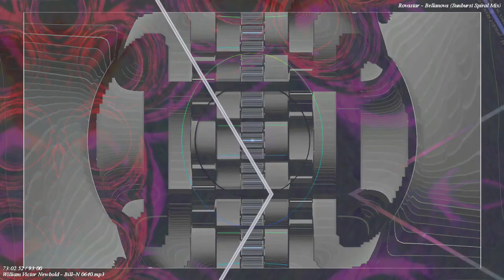[EPILEPSY WARNING] Movie 22 11 19 12h00m32s 12m12s playlist of uploads *Photosensitivity Warning*